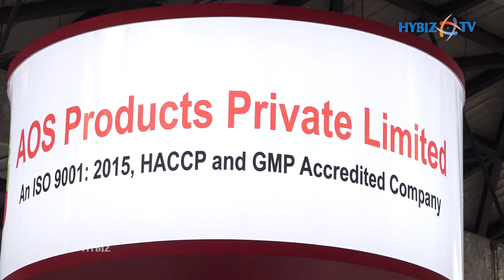Manufacturers Of Mint Products, Essential Oils And Pine Derivatives | AOS Products | IPHEX 2023